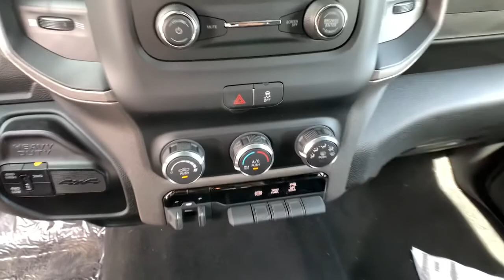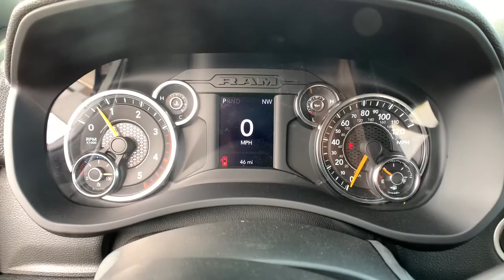2021 Ram 3500 Carson City, Dayton, Reno, Lake Tahoe, Carson valley, Northern Nevada, NV 21T7234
Billet Silver New 2021 Ram 3500 available in Carson City, Nevada at Carson City Dodge Jeep. Servicing the Dayton, Reno, Lake Tahoe, Carson valley, Northern Nevada, NV area.
2021 Ram 3500 TRADESMAN CREW CAB 4X4 8' BOX - Stock#: 21T7234 - VIN#: 3C63RRGL5MG589708

Dual Rear Wheels,11.50 Dual Wheels Rear Axle,115V Auxiliary Front Power Outlet,17' Steel Spare Wheel,2 Way Rear Headrest Seat,220 Amp Alternator,4 Way Front Headrests,40/20/40 Split Bench Seat,400W Inverter,50 Gallon Fuel Tank,50 State Emissions,5th Wheel/Gooseneck Towing Prep Group,6000# Front Axle w/Hub Ext,Active Noise Control System,Box & Rear Fender Clearance Lamps,Bright Front Bumper,Bright Rear Bumper,Bright Wheel Skins,Capless Fuel Fill w/o Discriminator,Carpet Floor Covering,Chrome Appearance Group,Chrome Grille Surround,Clearance Lamps,Cloth 40/20/40 Bench Seat,Cummins Turbo Diesel Badge,Current Generation Engine Controller,Diesel Exhaust Brake,Dual 730 Amp Maintenance Free Batteries,Electric Shift-On-The-Fly Transfer Case,Electronically Controlled Throttle,Engine Block Heater,Engine: 6.7L I6 Cummins Turbo Diesel,For More Info, Call ,Front & Rear Floor Mats,Front Armrest w/Cupholders,Front Bumper Sight Shields,GVWR: 12,300 lbs,GVWR: 14,000 lbs,Heavy Duty Engine Cooling,MOPAR Front & Rear Rubber Floor Mats,Manual Adjust 4-Way Driver Seat,Manual Adjust 4-Way Front Passenger Seat,Manufacturer's Statement of Origin,Matte Black Mesh w/Chrome Grille,ParkSense Rear Park Assist System,Protection Group,Quick Order Package 2HA Tradesman,Rear Folding Seat,Rear Power Sliding Window,Rear Wheelhouse Liners,Rear Window Defroster,Selective Catalytic Reduction,SiriusXM Radio Service,SiriusXM Satellite Radio,Supplemental Heater,Tip Start,Tire Pressure Monitoring Delete,Tires: LT235/80R17E BSW AS,Tradesman Level 2 Equipment Group,Trailer Brake Control,Trailer Light Check,Transfer Case Skid Plate Shield,Transmission: 6-Speed Automatic 68RFE,Urethane Shift Control,Wheels: 17' x 6.0' Steel Argent,Wheels: 17' x 6.0' Steel Chrome Clad